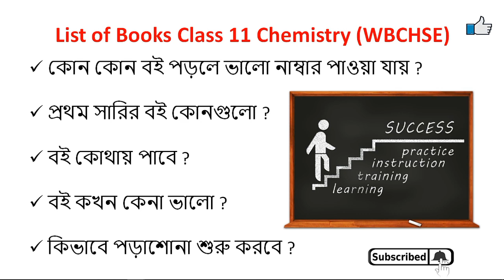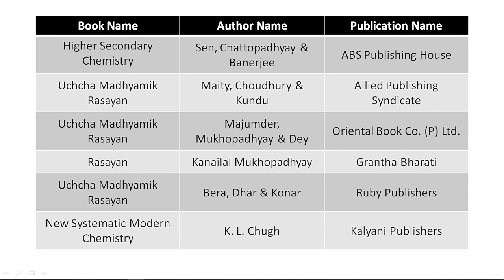Class 11 WBCHSE best Chemistry books name of Science 2021 |Chemistry book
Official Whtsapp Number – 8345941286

Class 11 WBCHSE best books name of Arts 2021 exam of west Bengal council | Arts book all Subject ?
Class 11 WBCHSE best books name of Science 2021 exam of west Bengal council | Physics book
Class 11 WBCHSE best Math books name of Science 2021 | Math book for WBJEE , IIT , NEET
Class 11 WBCHSE best Biology books name of Science 2021 exam of west Bengal council | Biology book